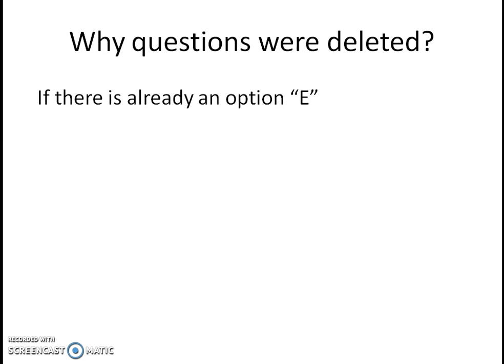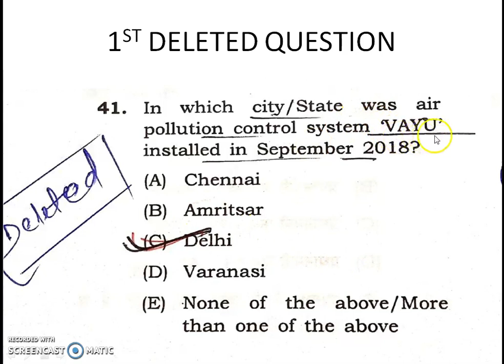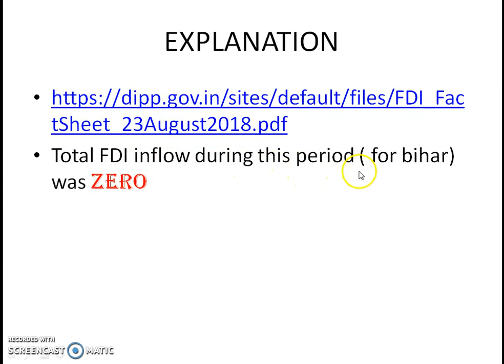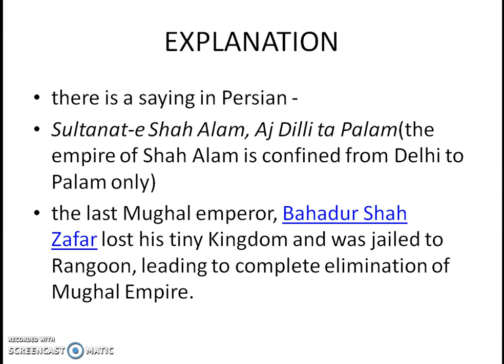64th BPSC :- reason for deleting question